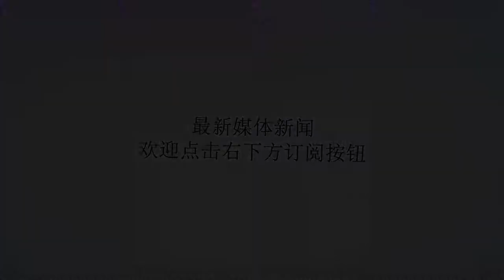国足又一新星横空出世！半个赛季风头盖过何超，上赛季还在踢中甲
谢谢！虽然在这一届的世界杯决赛圈当中没有中国男足的身影，但是国足也进行了几场热身赛，在最近结束的两场友谊赛中国足实现了全胜，主教练里皮更是对阵容实现了调整和磨合。虽然两场比赛都没有取得大胜，但是其中的战术训练意图是我们不可以忽视的，尤其是在明年初就要面对亚洲杯的情况下。在国足新一期大名单中，郜林冯潇霆等国足常客都没有入选，中国杯以及联赛中状态不佳是主帅里皮没有召入他们的主要原因，只有在接下来的联赛中端正比赛态度以及发挥出色才有可能再度夺得里皮的信任。本次集训国足召入许多年轻球员，这些表现抢眼的U23小将也成功吸引了里皮的注意，大换血的国足在一定情况下能够取得意想不到的效果，这对于在中国杯态度不端正的国足来说或许是一个好事。恒大帮在国家队的失势也导致着球队要面对着新老接替的问题，中场核心郑智年纪越来越大的问题更要引起所有人的重视。我们以前期待吴曦能够代替郑智，可事实上吴曦的年龄也决定了他的上限很难达到郑智的高度。其实我们不必把眼光一直放在老国足球员的身上，一些u23球员的快速成长才是真正可喜的事情。当u23政策刚刚施行的时候，很多人对此都是嗤之以鼻，两个赛季以后，黄紫昌为代表的年轻一代又引起了无数人的欢呼。在近期的u23比赛中，鲁能小将姚均晟成为了继黄紫昌后又一个发挥出色的年轻球员。出身鲁能的姚均晟做为国青的中场核心构成了未来国足的中场，在刚刚结束的国青队比赛中大放异彩。凭借自己精彩的传球帮助球队6-2大胜对手，其实姚均晟的成长一直引人注意，因为姚均晟在球队中基本是角球和任意球的第一选择，最近几年又是平稳快速发展。其实早在赛季前的亚青赛上就有了助攻韦世豪的精彩发挥，并且在联赛开始后把好状态保留下来，在蒿俊闵的带领下快速成长。鲁能目前排在联赛榜首离不开姚均晟的精彩发挥，首先能看到眼里的是传中质量的保障，看不到的是他的大局观和扎实的技术能力。其实作为一名鲁能青训球员，姚均晟的成长过程并不是一帆风顺的，他的天赋是比不上93国青一代，没有刘彬彬和吴兴涵等球员的冠军头衔。但他又是幸运的，遇到了u23政策的好时机，鲁能青训又是在快速发展阶段，这都给年轻的姚均晟带来了红利。姚均晟在联赛中已经开始崭露头角，在国字号球队中也奉献了出色的表现，在代表u23国足的比赛中姚均晟发挥十分出色，在对阵纳米比亚和朝鲜连续两场取得进球展现了这位小将不俗的得分能力。在国足表现不佳的情况下姚均晟十分有希望得到吸引里皮的注意，在即将到来的亚洲杯中或成为国足又一名小将主力。作为u23政策的直接收益者，很多年轻一代都已经崭露头角，在最近进行各个梯队的比赛中，青年军的比赛更让球迷们感觉到满意，最近U19以及U23在多场比赛中连续取得佳绩，前恒大主帅斯科拉里也称国足在未来八年一定能够取得突破，再加上联赛中的U23小将表现出色，相信在不久的将来国足一定能够实现“冲出亚洲”的口